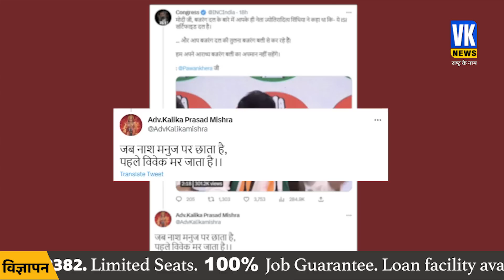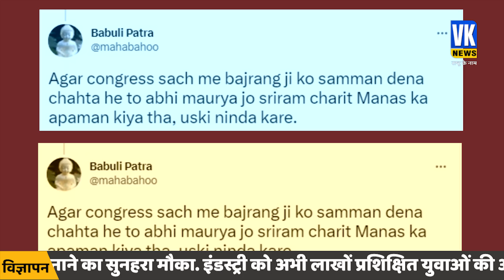पवन खेड़ा ने हनुमान चालिसा पर बोलकर फजीहत करा ली? | Pawan Khera | Hanuman Chalisa | Bajrang Dal Modi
कर्नाटक चुनाव में बजरंग दल को बैन करने का ऐलान कर कांग्रेस पार्टी विवादों में फंस गई. BJP ने उन पर तुष्टीकरण की राजनीति करने का आरोप लगाया है. इस पवन खेड़ा ने हनुमान चालीसा को हाथ में लेकर जो दावा किया उस पर लोगों ने उन पर निशाना साधते हुए कई गंभीर सवाल पूछे हैं.

The Congress party got embroiled in controversies by announcing the ban on Bajrang Dal in the Karnataka elections. The BJP has accused him of doing appeasement politics. On the claim made by this Pawan Kheda with Hanuman Chalisa in hand, people have asked many serious questions while targeting him.